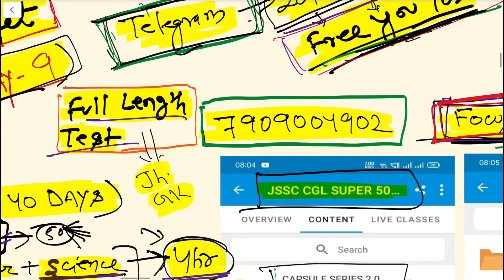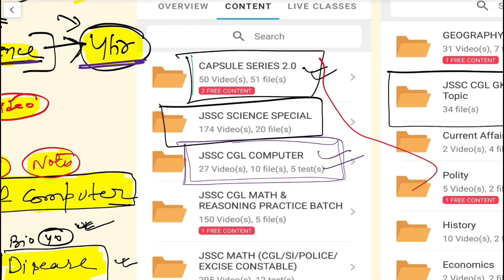jssccgl latest exam update | JSSC CGL re exam date | Target Day -9 | JSSC CGL latest news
jssccgl latest exam date
jssccgl latest exam update
JSSC CGL revised exam date
JSSC CGL revised calendar
jssc CGL news
jssccgl latest news

Your Queries-

jssccgl latest news
JSSC CGL exam update 2024
JSSC CGL re exam date 2024
JSSC CGL Hindi paper 2
JSSC CGL paper leak